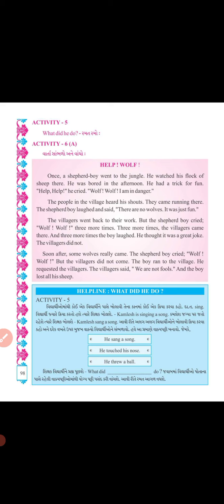std 5 //English /unit 6 // I studied helping hands // part 6